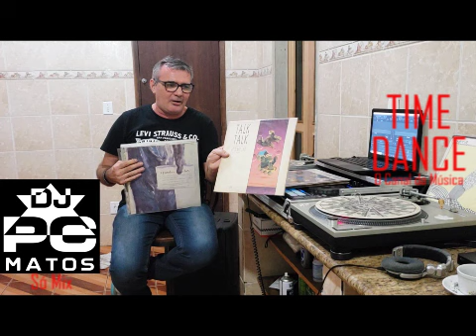DJ PC MATOS apresenta o próximo SET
2 SET's bloqueados, vamos tentar o 3º